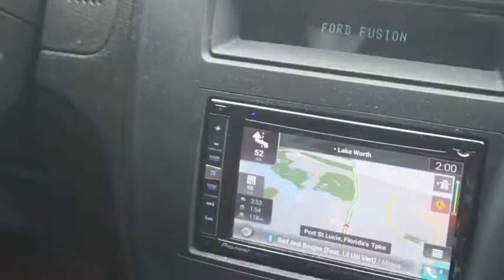Miami Vlog Day 1